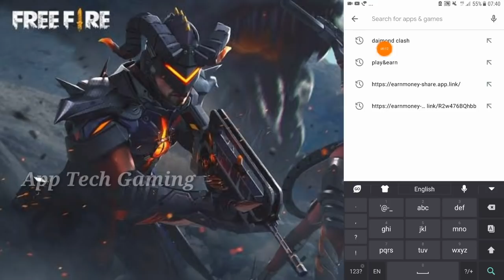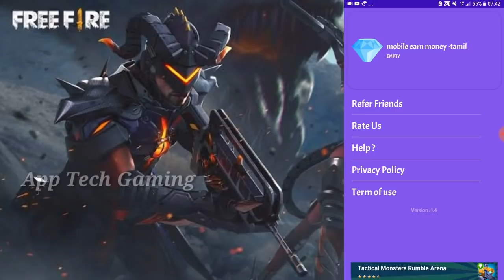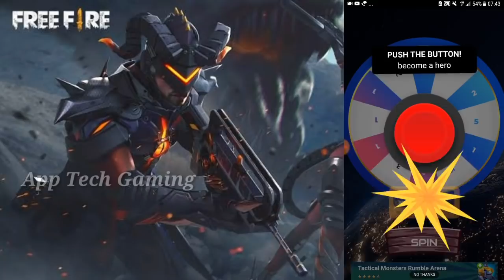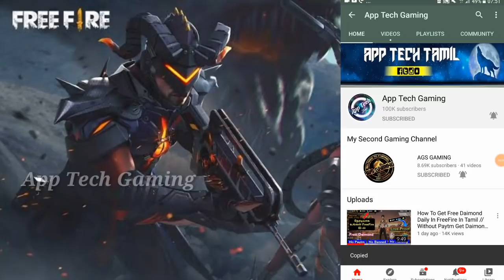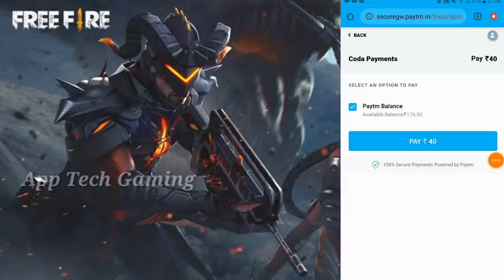Free Daimond Daily In FreeFire In Tamil // Without Paytm Get Free Daimond In Freefire // Tamil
Hi Friends. ,

Daily Gaming Tricks And Free Diamond, Free Royal Pass, Free Elite Pass Review Upload That Channel.

Code- GZ6L800J